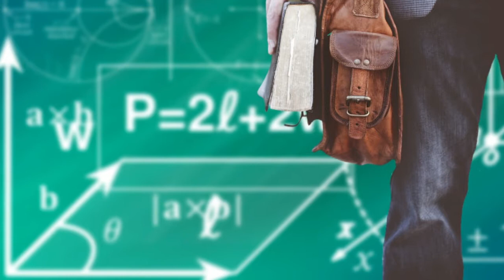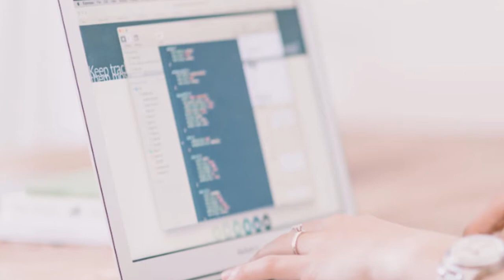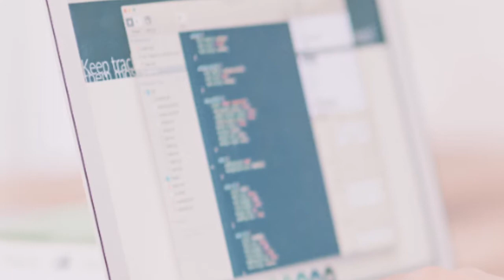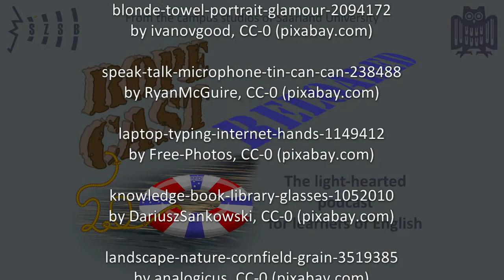Listen before you speak (RoPeCast #121)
You may have recognised the title as a modified version of the saying "Think before you speak!" We have changed it into a good piece of advice for English learners, based on what today's guest tells Roger about her research on phonetics for foreign learners of English.

Oh, and if you wonder after listening... Yes the word really exists and wasn't invented for this podcast. ;-)

And this is the promised link to an interactive chart of the International Phonetic Alphabet (IPA).